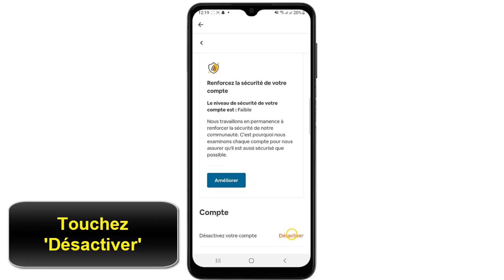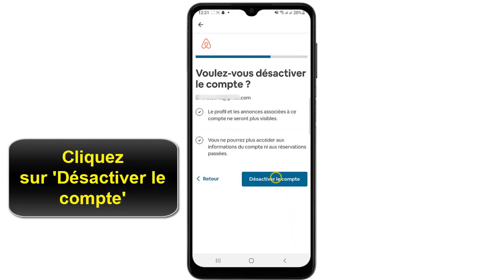Comment supprimer un compte Airbnb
Dans ce Tuto je vais vous expliquer une technique pour apprendre comment supprimer son compte Airbnb

Comment désactiver mon compte Airbnb? Comment fermer un compte Airbnb?
Vous découvrirez comment supprimer votre compte Airbnb de manière définitive. Vous verrez comment accéder aux paramètres de votre compte, comment sélectionner l'option de suppression, et comment confirmer votre choix pour supprimer définitivement votre compte. La suppression de votre compte Airbnb vous permettra de mettre fin à toutes vos activités sur la plateforme, y compris les réservations en cours et les évaluations en attente. Regardez la vidéo pour en savoir plus sur ce sujet et pour apprendre à supprimer votre compte Airbnb !. Alors comment désactiver un compte Airbnb ?

Bon, on va vous enseigner une technique pour connaître comment supprimer compte Airbnb

Comment supprimer un compte sur Airbnb
Pour supprimer un compte Airbnb, vous pouvez accéder aux paramètres de votre compte et sélectionner l'option de suppression. Dans l'application Airbnb ou sur le site web, rendez-vous dans les paramètres de votre compte en cliquant sur votre nom d'utilisateur, puis sélectionnez l'option de suppression de compte. Suivez les instructions pour confirmer votre choix, en prenant en compte que la suppression de votre compte Airbnb est définitive et que vous ne pourrez pas récupérer vos données ni utiliser l'application à l'avenir. Si vous avez des réservations en cours ou des évaluations en attente, vous devrez les annuler ou les compléter avant de pouvoir supprimer votre compte.

Comment supprimer un profil Airbnb
Ces instructions vous expliquent comment supprimer Airbnb pas à pas
1- Ouvrez 'Airbnb'
2- Appuyez sur l'icône 'Profil'
3- Cliquez sur 'Connexion et sécurité'
4- Faites glisser l'affichage vers le bas
5- Touchez 'Désactiver'
6- Choisissez la raison qui vous a incité à désactiver le compte
7- Cliquez sur 'Désactiver le compte'
Alors savez vous comment supprimer mon compte Airbnb, C'est tellement facile que vous l'avez imaginé. N'est-ce pas ?

J'espère que ce Tuto était très utile pour vous et que vous avez appris comment supprimer son compte sur Airbnb

Si vous avez des questions sur le sujet 'comment fermer un compte Airbnb', n'hésitez pas à les poster sur les Commentaires

N'hésitez pas à partager cette vidéo avec vos proches et vos amis pour leur expliquer comment supprimer mon compte de Airbnb

Tuto : comment supprimer un compte Airbnb

Catégorie : comment supprimer un compte Airbnb

Voir aussi :

Airbnb comment supprimer un compte